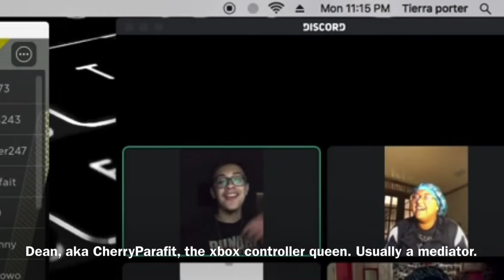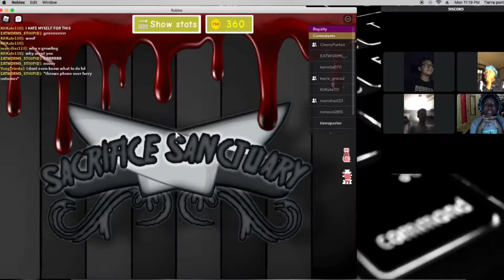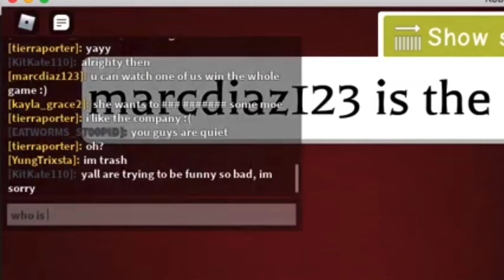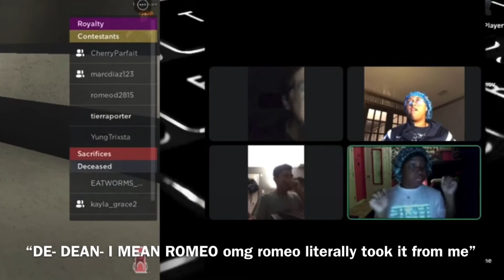ROBLOX SACRIFICE SANCTUARY 2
Hey guys! I hope you enjoy the video!